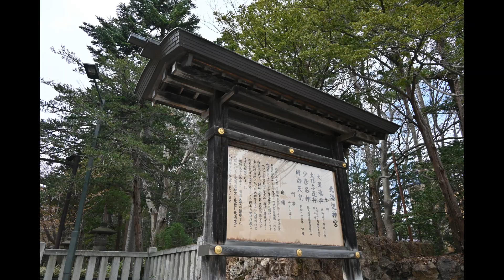桜（円山公園～北海道神宮） 2023-04-23